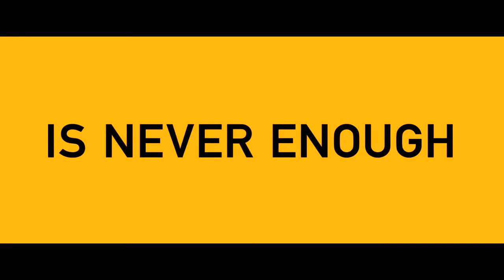Wolf Of Wall Street Trailer (Audio Dubbed)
We did this for a college assignment, we re did every single sound, voice and song.

Sound and voice overs:

-Ben Smith
-Mariann Hooker
-Emma Dover
-Andrew